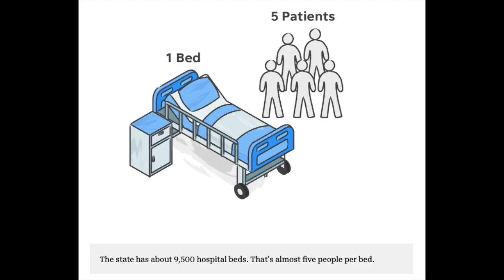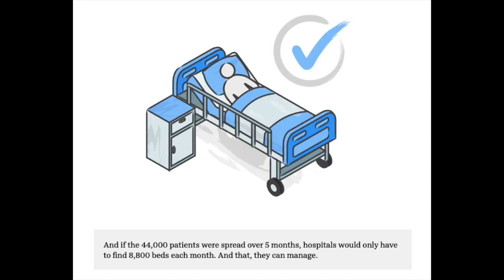解決病床不足的神奇方法